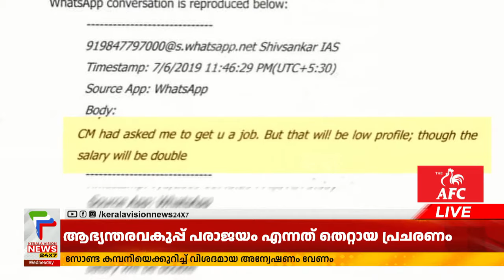സ്വപ്ന സുരേഷിന്റെ നിയമനങ്ങളില്‍ ഇ.ഡി അന്വേഷണം; സന്തോഷ് കുറുപ്പിന്റെ മൊഴിയെടുത്തു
സ്വപ്ന സുരേഷിന്റെ നിയമനങ്ങളിലും എന്‍ഫോഴ്‌സ്‌മെന്റ് ഡയറക്ടറേറ്റ് അന്വേഷണം. സ്പേസ് പാര്‍ക്കിലെ സ്വപ്നയുടെ നിയമനത്തില്‍ ഇഡി വിശദാംശങ്ങള്‍ തേടി. വിഷയത്തില്‍ സ്പേസ് പാര്‍ക്ക് സ്പെഷ്യല്‍ ഓഫീസറായിരുന്ന സന്തോഷ് കുറുപ്പിന്റെ മൊഴിയെടുത്തു. പ്രൈസ് വാട്ടേഴ്‌സ് ഹൗസ് കൂപ്പേര്‍സ് പ്രതിനിധികള്‍ക്കും ഇഡി നോട്ടീസ് അയച്ചു

About COA